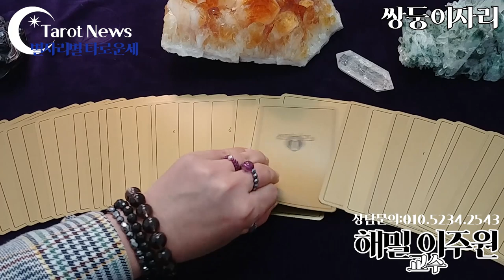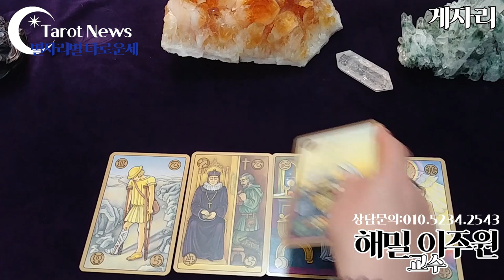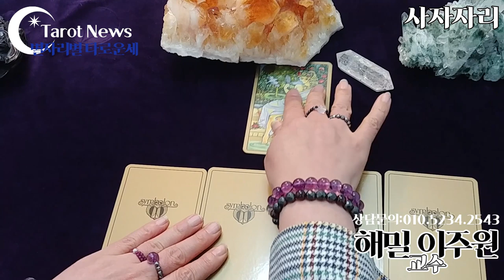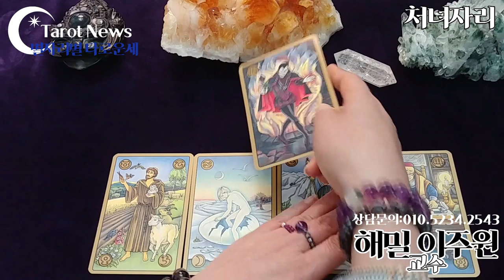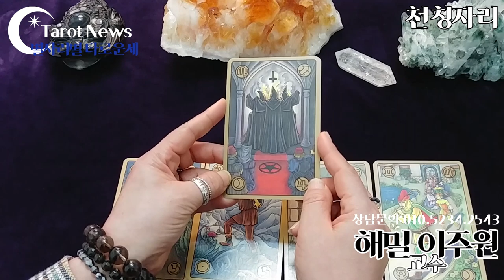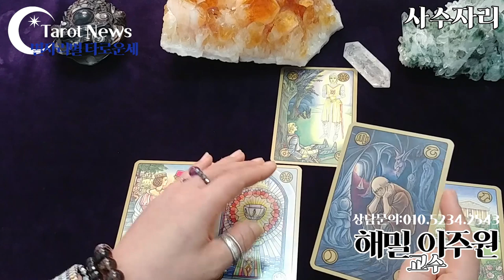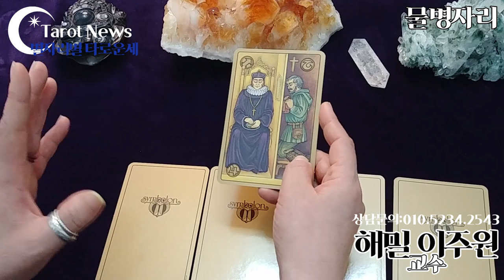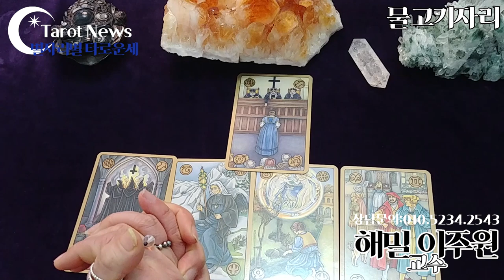[2019.12월 2일-12월 8일]별자리별 주간 타로운세[해밀 이주원 교수의 타로]타롯뉴스&해밀스톤&율하출판사&폴라리스타로카페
심성수란 무엇인가요? 설명 링크

[타임벨트]
양자리: 1분 10초
황소자리: 4분 40초
쌍둥이: 8분 30초

게자리: 13분 55초
사자자리: 17분 50초
처녀자리: 21분 45초

천칭자리: 25분 10초
전갈자리: 29분 5초
사수자리: 32분 50초

염소자리: 36분 15초
물병자리: 39분 40초
물고기자리: 42분 45초